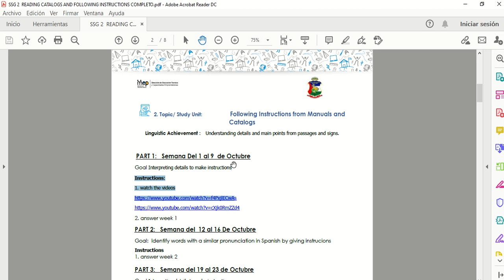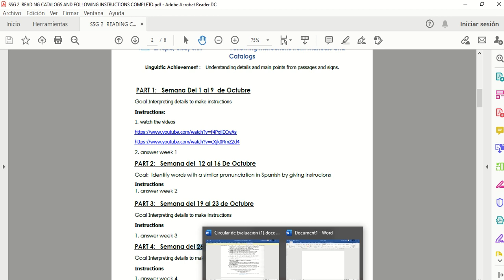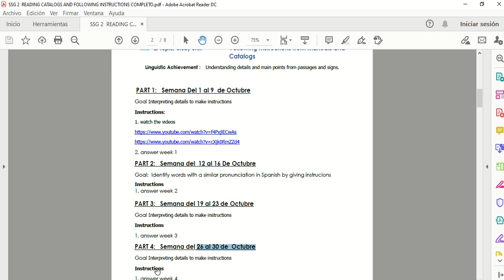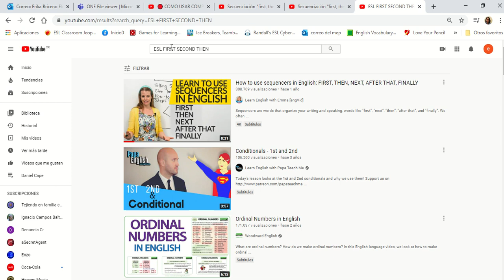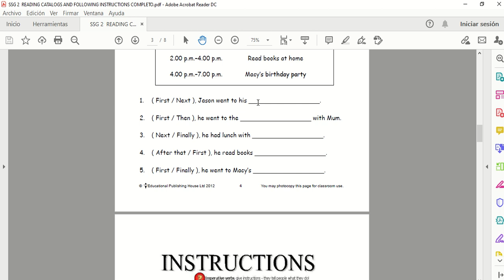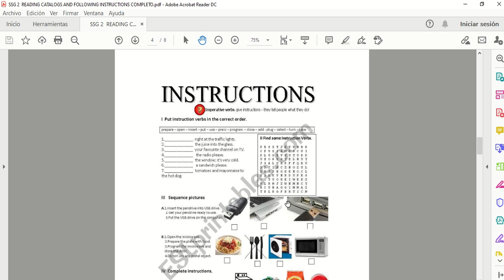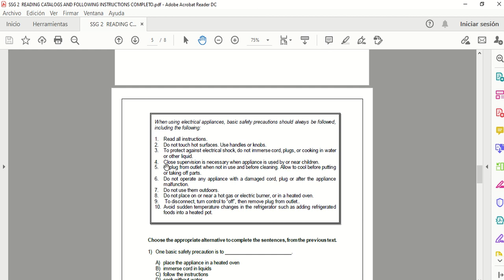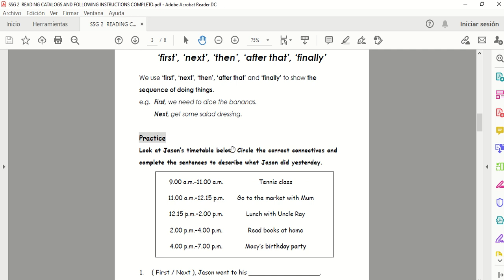11-1 EXPLICACION DE LA SSG2 PARA INGLES INFORMATICA 11